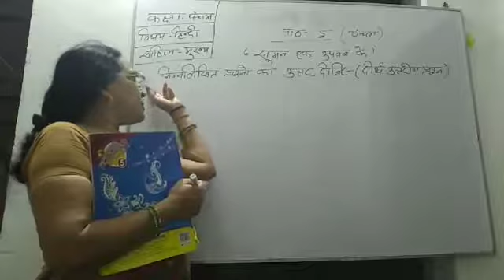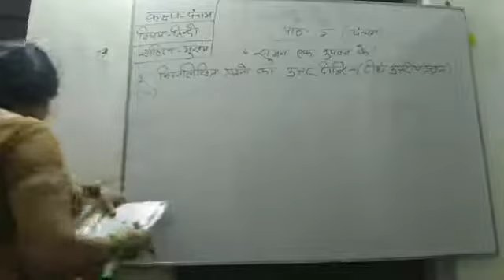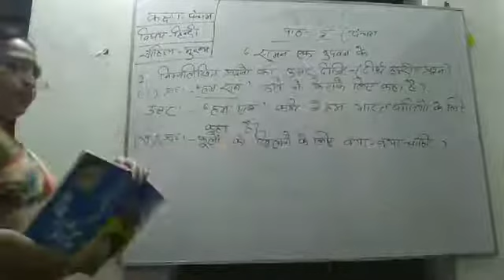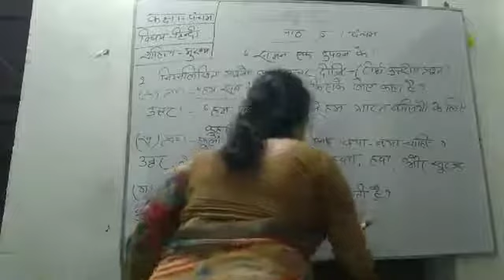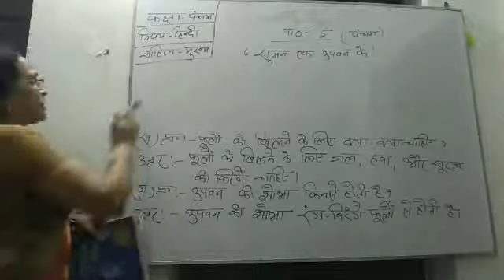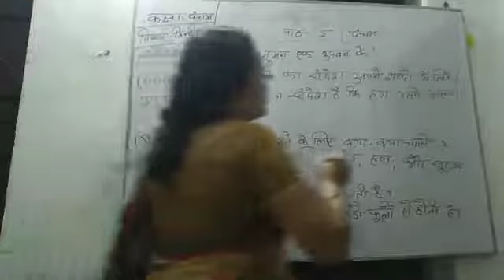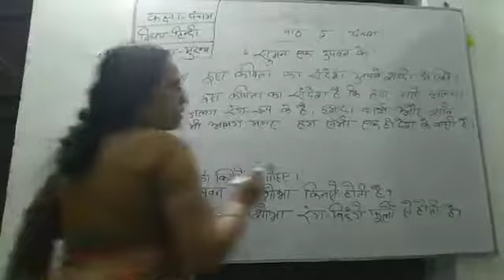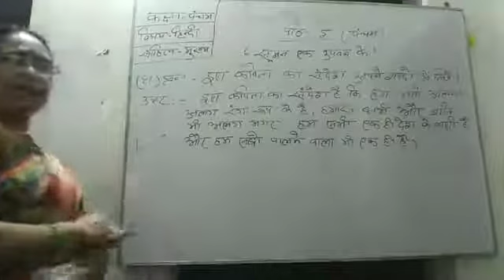Lecture_49_Class 5 ( Hindi Main Book )